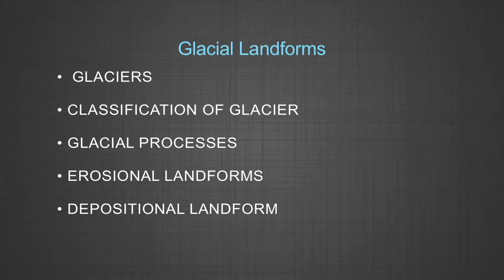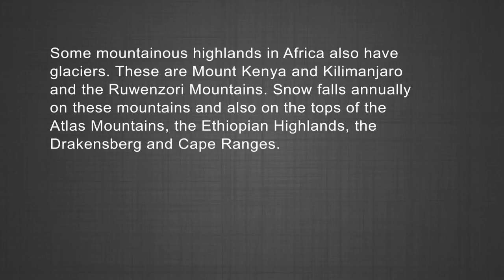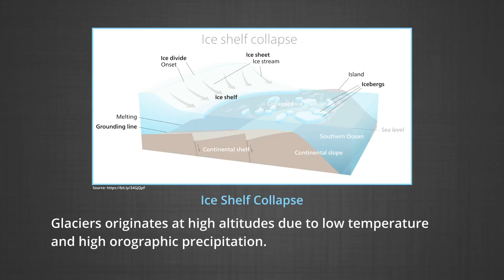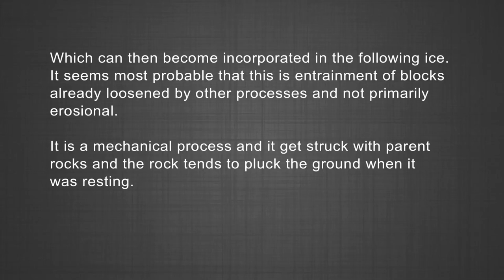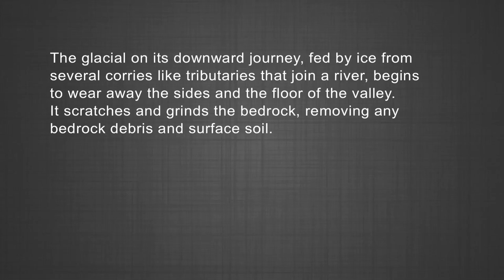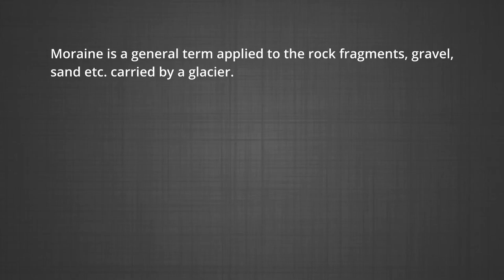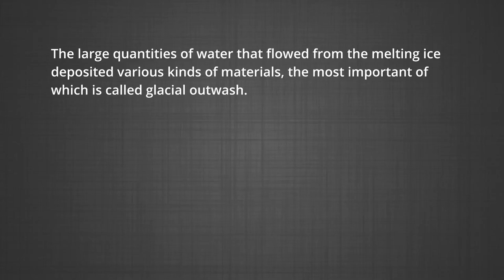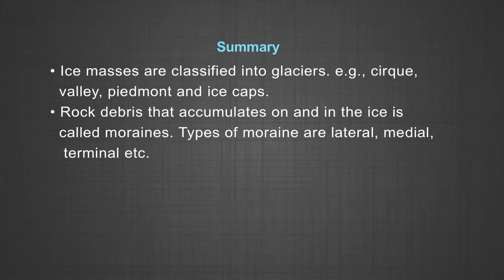MOOCs Geography Class XI kegy_20703: Landforms and their Evolution Part 3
The programme is for class 11, chapter 7 on Landforms and their Evolution